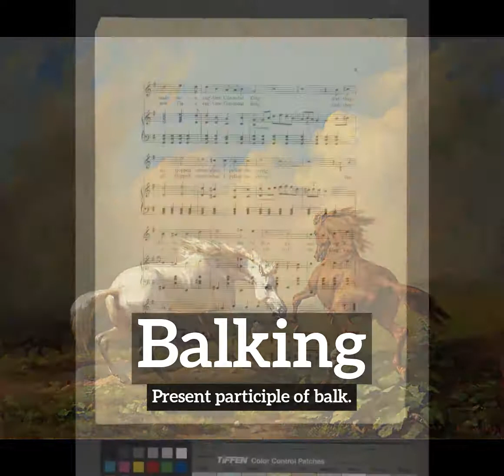What is Balking? | How Does Balking Look? | How to Say Balking in English?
Learn how to pronounce balking with Imago Spectrum.

What is balking?
How does balking look?
How to say balking in English?
What does balking represent?
What is the defintion of balking?

Imago Spectrum allows you to easily memorize common English words and phrases by joining visual and auditory learning environments into a short video. Focus on the images and repeat balking several times for best retention results.

In this video we are speaking the word, balking. Do take note of how balking is spelled.
The definition of balking is listed below the word in the video.
Balking:  Present participle of balk.